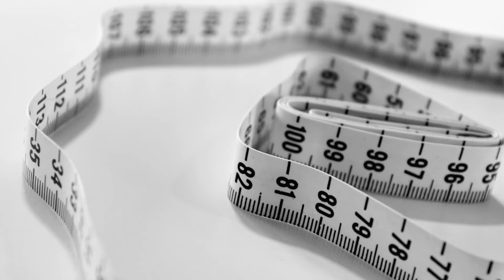High Blood Pressure| How To Reduce Blood Pressure| Naturally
What is blood pressure and how is it a risk factor for heart disease? It is the pressure of the blood in the circulatory system and is the measured by two numbers: systolic and diastolic pressure. High blood pressure increases your risk of heart disease, often known as "the silent killer" it can go undiagnosed for years. Healthy lifestyle changes are the best way to lower your blood pressure.

High blood pressure can often be prevented or reduced by eating healthily, maintaining a healthy weight, taking regular exercise, drinking alcohol in moderation and not smoking. A blood pressure reading between 120/80mmHg and 140/90mmHg could mean you're at risk of developing high blood pressure if you don't take steps to keep your blood pressure under control.

Salt raises your blood pressure. The more salt you eat, the higher your blood pressure.

ALCOHOL INTAKE: Regularly drinking alcohol above recommended limits can raise your blood pressure over time. Staying within these recommended levels is the best way to reduce your risk of developing high blood pressure:

STOP SMOKING: Smoking doesn't directly cause high blood pressure, but it puts you at much higher risk of a heart attack and stroke. Smoking, like high blood pressure, will cause your arteries to narrow. If you smoke and have high blood pressure, your arteries will narrow much more quickly, and your risk of heart or lung disease in the future is dramatically increased.

Magic Bullet: Exercise & LOSE WEIGHT: Being active and taking regular exercise lowers blood pressure by keeping your heart and blood vessels in good condition. Regular exercise can also help you lose weight, which will also help lower your blood pressure. Adults should do at least 150 minutes (2 hours and 30 minutes) of moderate-intensity aerobic activity such as cycling or fast walking every week.

If you are new to my channel, I am Dr. Jemecia Capri The Nurse Practitioner Extraordinaire a Family Nurse practitioner discussing the good the bad and the ugly of being a nurse practitioner.

_________________________________________________________________________________________ I DO NOT OWN THE RIGHTS TO THIS MUSIC JPB - High [NCS Release] Music provided by NoCopyrightSounds Music promoted by Audio Library __________________________________________________________________________________________ 🎵 Track Info: Title: High [NCS Release] by JPB Genre and Mood: Dance & Electronic + Bright 🎧 Available on: Spotify iTunes YouTube SoundCloud ——— 😊 Contact the Artist